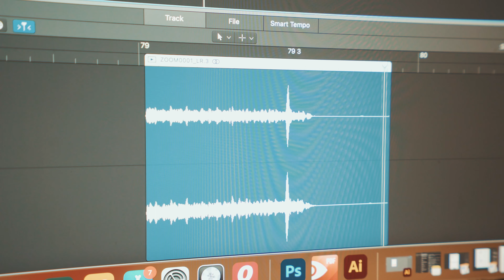[MAKING OF: Wear the Crown] #1 Alex Sinclair 'Hang Up'